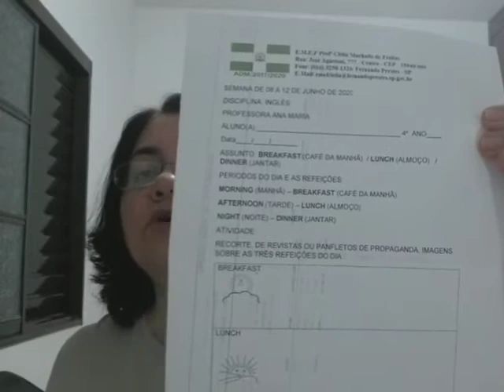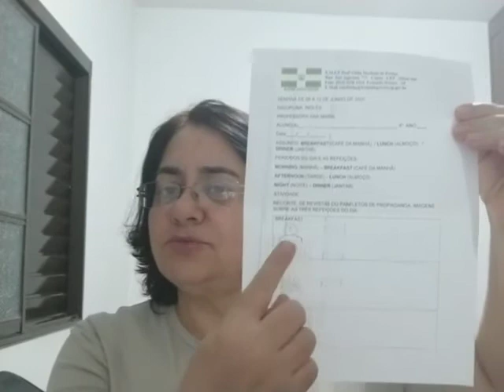4ªAno - Professora Ana Maria - Apresentação das atividades da semana do dia 08 a 12 de junho de 2020